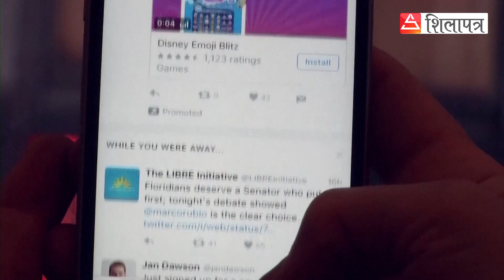लोगो परिवर्तनसँगै ट्विटरको मुख्यालयमा हुँदैछ रिब्रान्डिङ || Twitter || Shilapatra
लोगो परिवर्तनसँगै ट्विटरको मुख्यालयमा हुँदैछ रिब्रान्डिङ